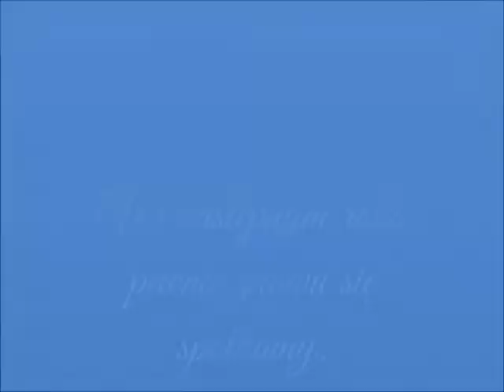Kolędowanie na Jamnej 18,19 styczeń 2020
Grupa przyjaciół spotyka się corocznie na Jamnej by spędzić mile wspólny wieczór.